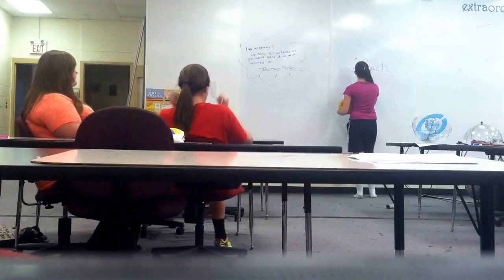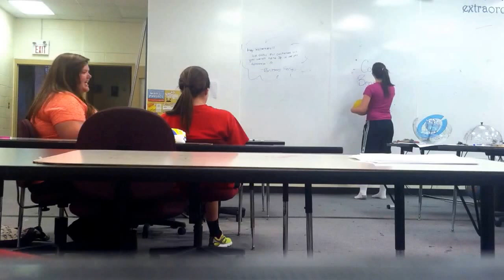Chardon high school Circe scene from the Odyssey part three